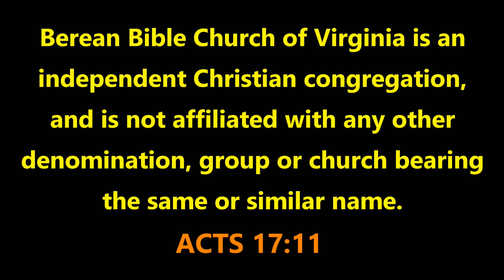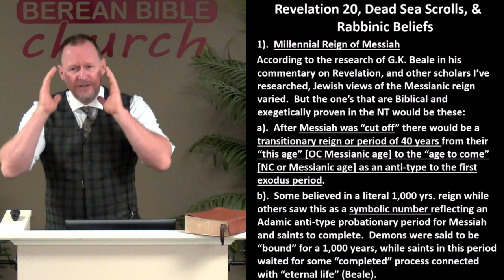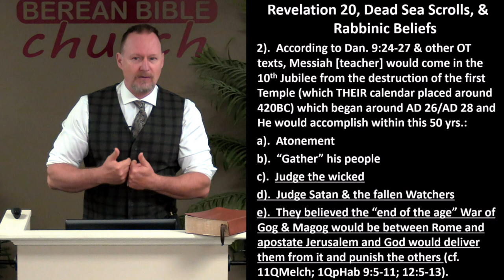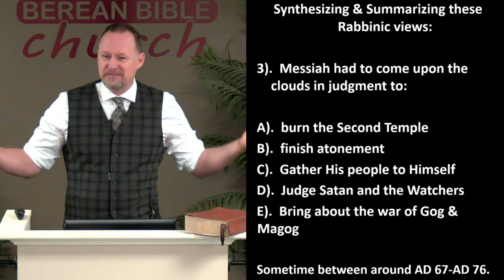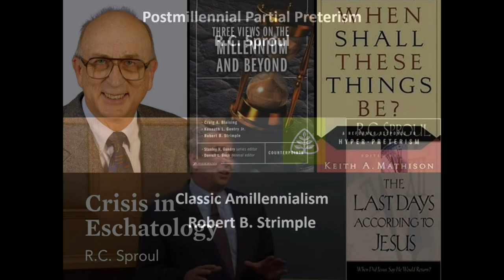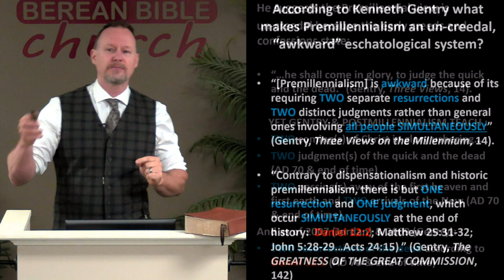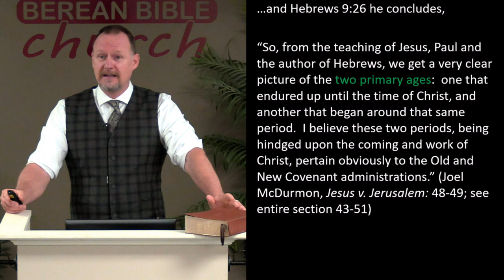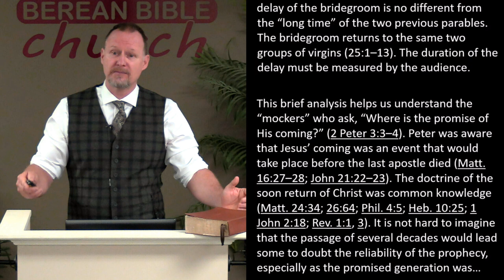Synthesizing Rabbinical and Reformed Views on the Millennium of Revelation 20:1-15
05/16/21 - Michael Sullivan - Berean Bible Church - Message 1064